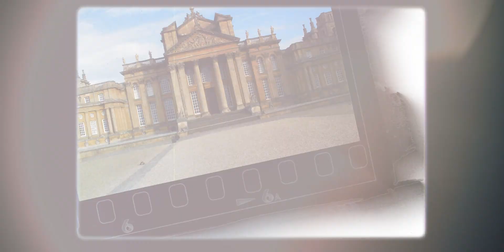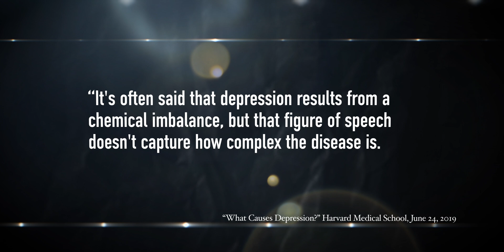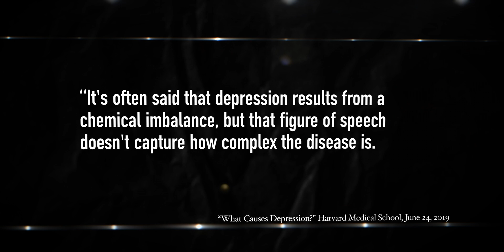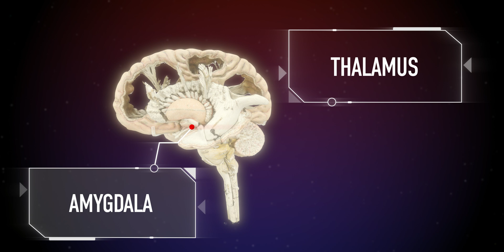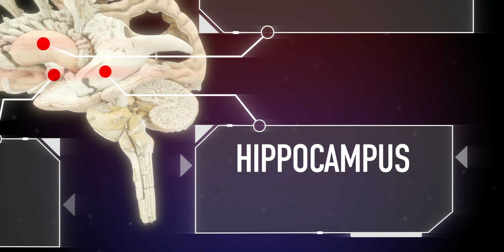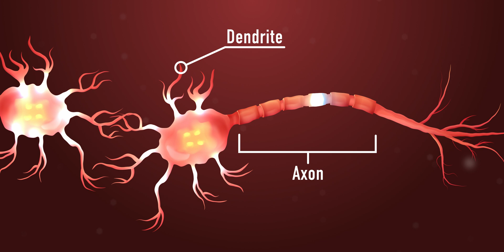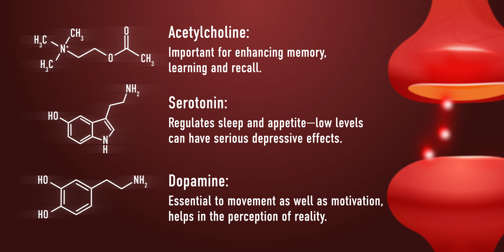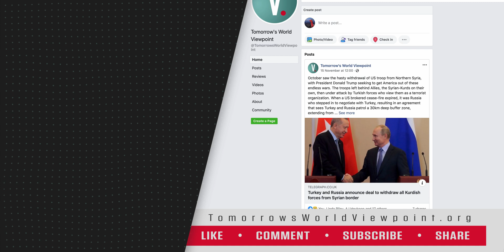Biological Contributors to Depression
Depression is not a respecter of persons; it impacts people of all different backgrounds and in all kinds of circumstances. However, there are some biological contributors to depression. It is a complex issue, with many contributing factors. This video examines a few of the biological contributors which, when addressed properly, can reduce the risk of suffering from depression.

This is part 2 in our series.